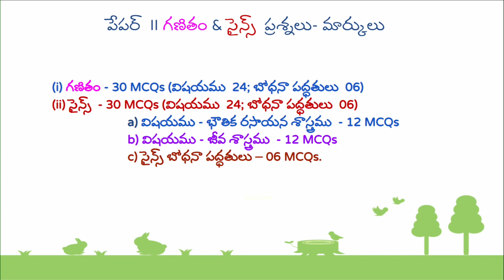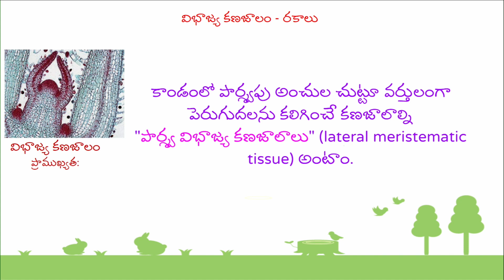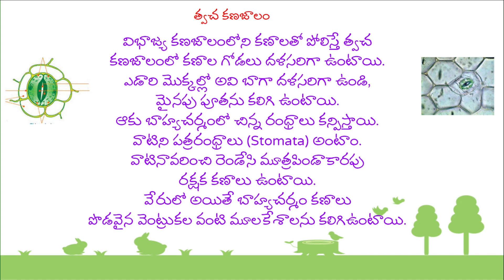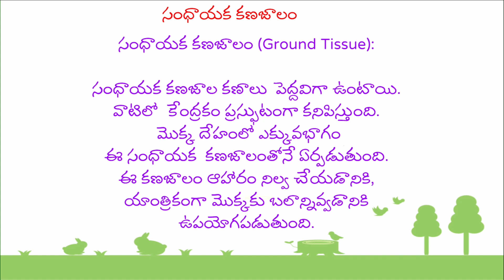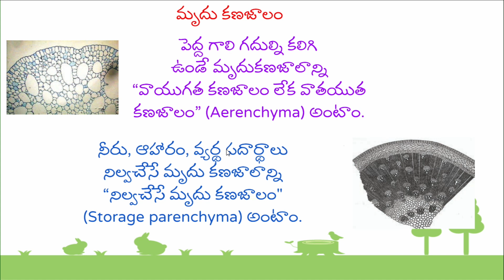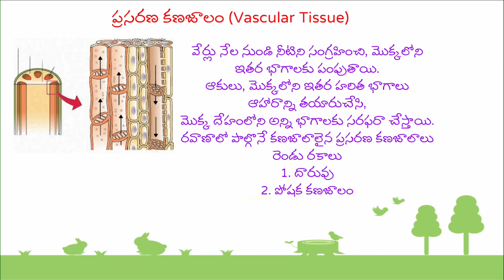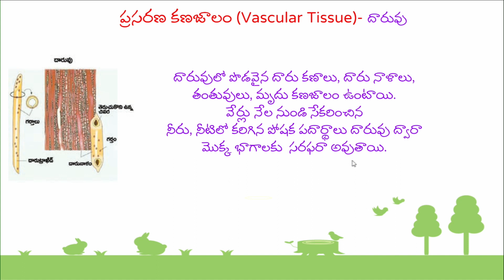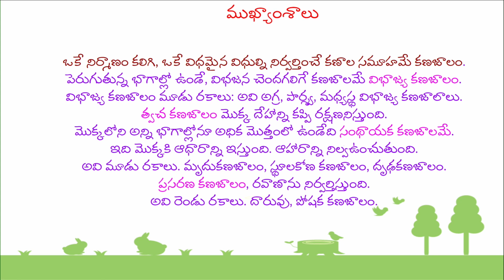Biology Paper – 2 - Vruksha Kanajalalu | TS TET 2023 | T-SAT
T-SAT Network Digital Classes are Now Available on Following Platforms:

👉Install T-SAT App:
1. For Android Users: Play Store
2. For Apple Users: AppStore

HATHWAY
444
445

BRIGHTWAY
49
50

SITI VISION
39
40

SSC BARATHI
71
72

RVR
133
134

SITI CABLE
38
39

BCN
851
852

AIRTEL
948
949

SUN DIRECT
195
196

2484

2483

GTPL
94
93